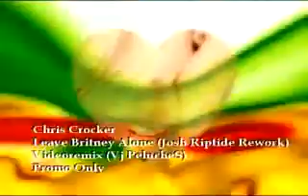Dor Dekel vs Chris Crocker - Leave Britney Alone - Josh Riptide Rework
Video Mix by Reberts